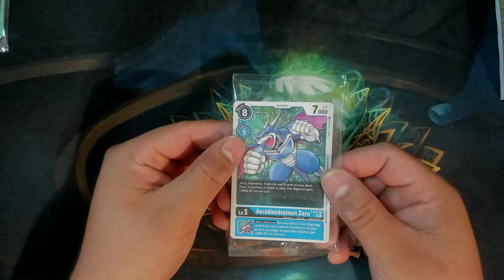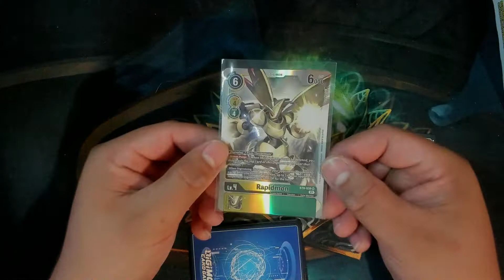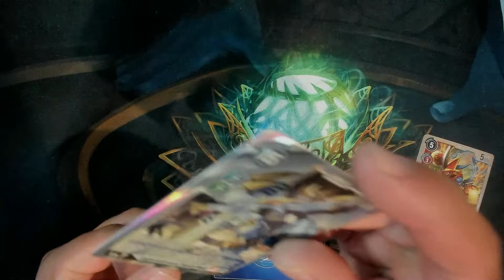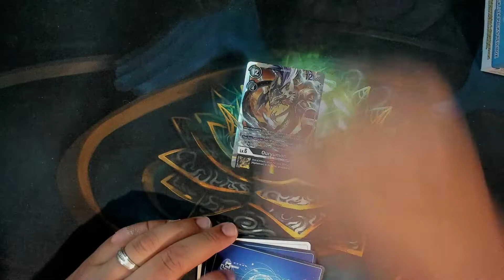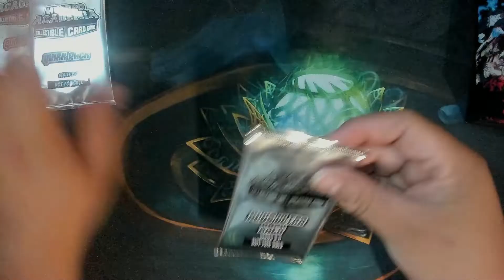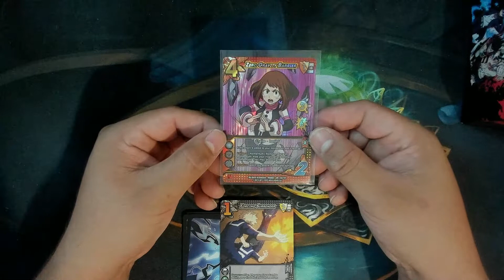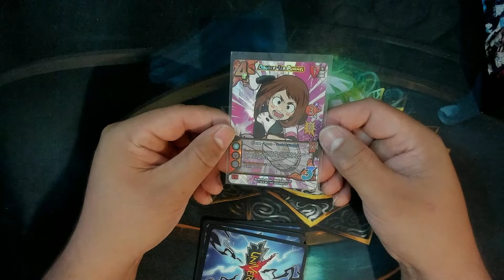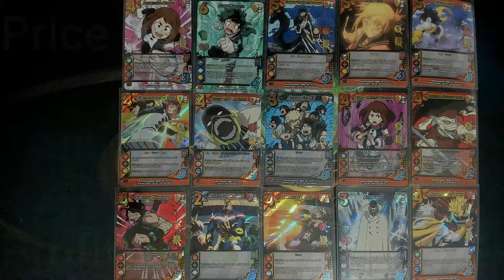Digimon VS My Hero Academia Round 3... The Booster Box Showdown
Round 3
Digimon 1
MHA 1

be sure to like comment and subscribe to enter in the booster box of the month giveaway also if you missed round 1 & 2 links will be provided for both down below also be sure to join our discord channel link down below as well enjoy!